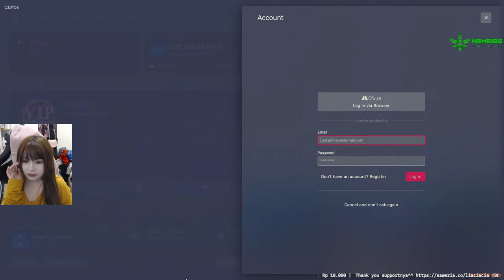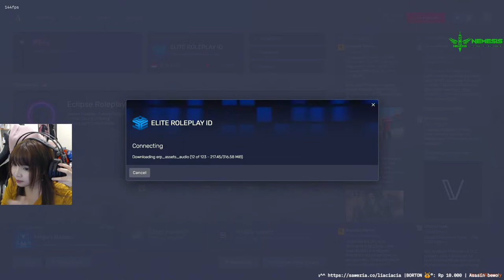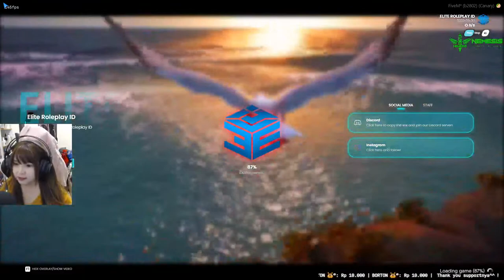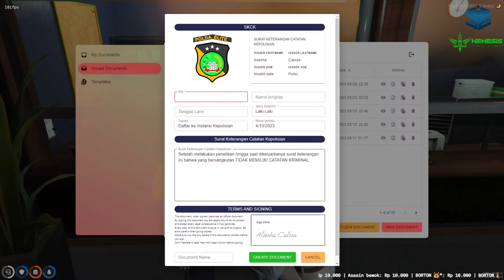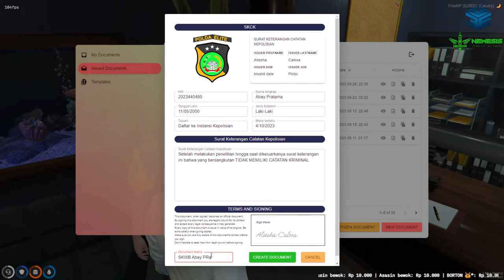bangun bangun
Thank you for supporting my stream, even just by watching/like/susbcribe

Peripheral:
Mouse                :  Nyk Nemesis Ursa
Keyboard            :  NYK Ezalor / Nyk Helens 60%
Webcam             :  A80 Night Hawk Nyk Nemesis
Earphone            :  HS-E12 Banshee Nyk Nemesis
Speaker               : NYK FOBOS